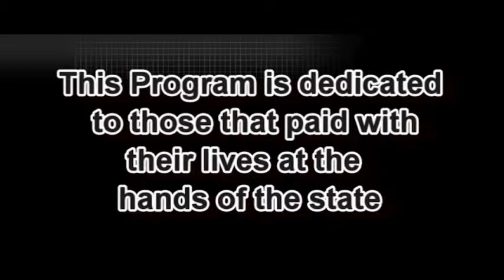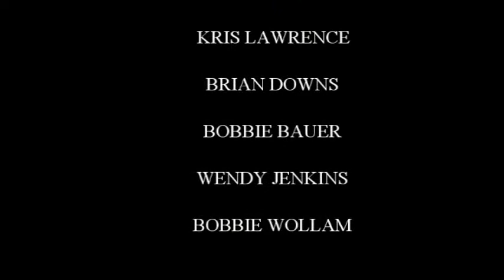Silent Voices- Ashley Godfrey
Ashley Godfrey talks about her problem with the Family Court and social worker that it was suppose to be temporary guardianship but she was conned by the social worker and court social worker into signing guardianship papers